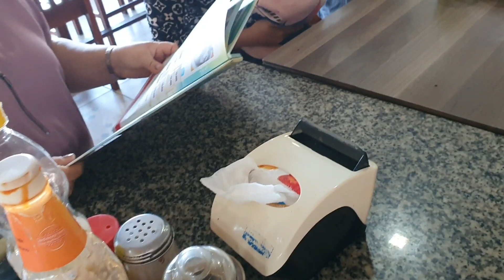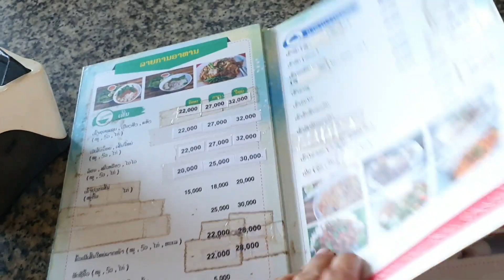sawv ntxov no hlob nkawv coj peb mus noj fawm qab kawg li os